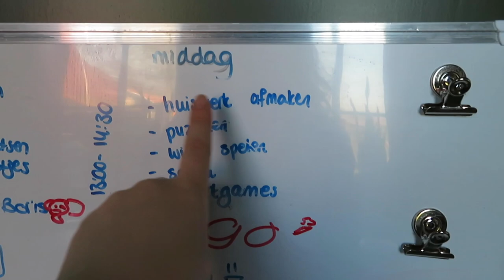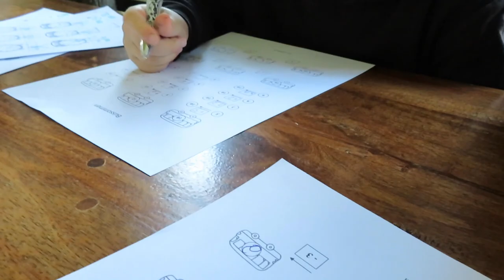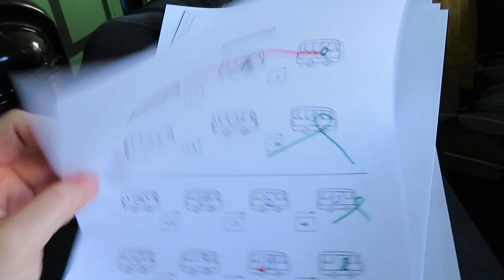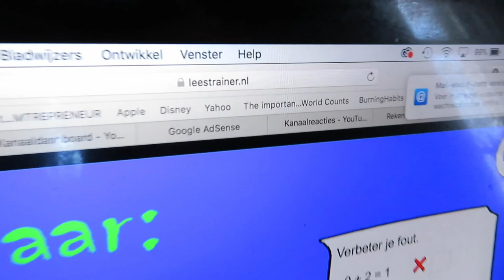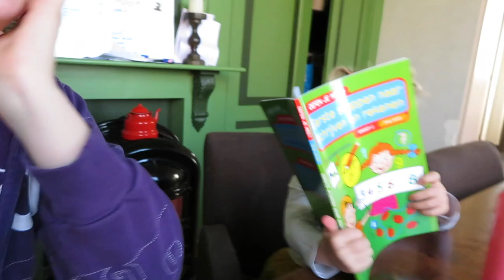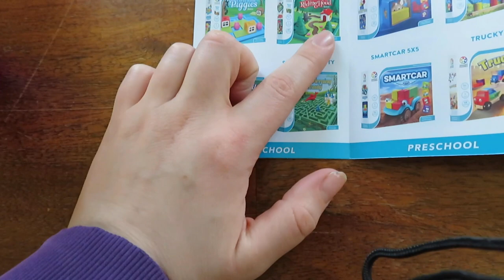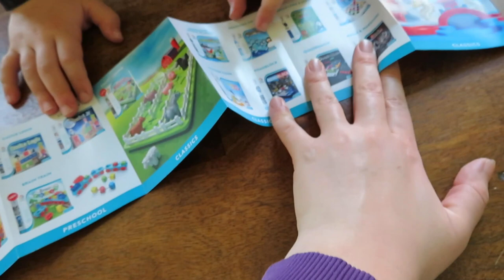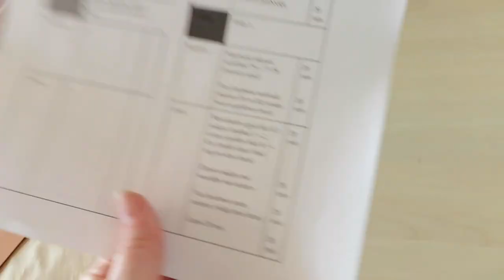LEGE WINKELS & TOCH NAAR SCHOOL • Mamavlog #15 | Mariliza Pauwels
Het is dag 2 van Thuis School en we gaan er eens wat structuur in brengen. Met een blok-indeling en taken per kind!